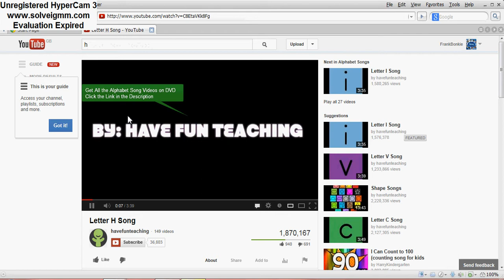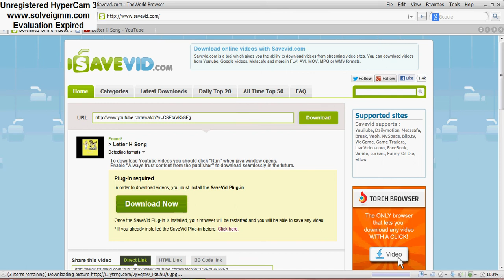How to download video from youtube